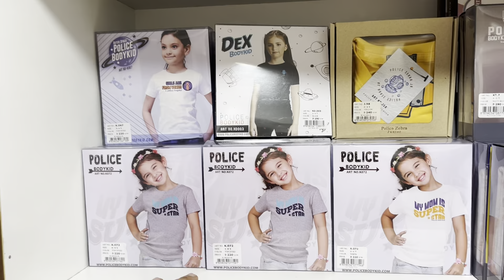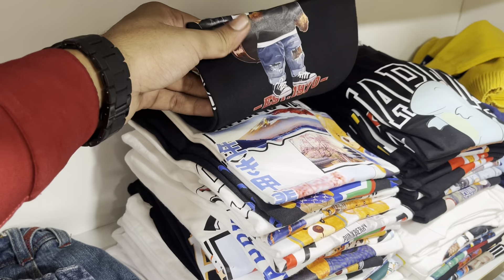Latest Fashion Kids Wear | India's Best collection of kids | Clothing castle | Harshit Creator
Clothing Castle :)

Address- 50 Rafi Ahmed Kidwai Road, Park St, Kolkata, West Bengal 700016

title- Latest Fashion Kids Wear | India's Best collection of kids | Clothing castle | Harshit Creator